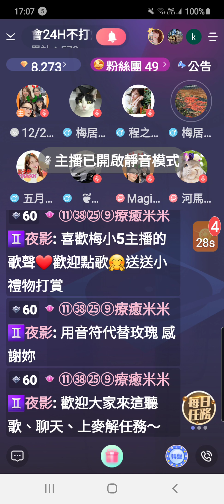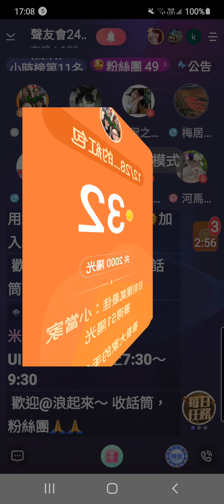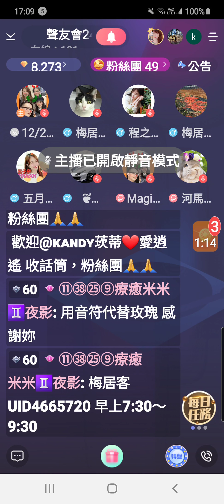Jacky-Chen 浪聲播梅小5電台 演唱歌曲~朋友名義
歡歌 Jacky Chen ID1129193